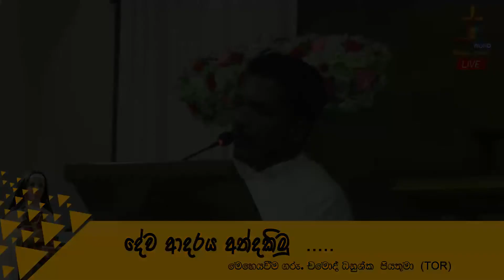දේව ආදරය අත්දකිමු ......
මෙහෙයවීම ගරු. චමෝද් ධනුෂ්ක පියතුමා